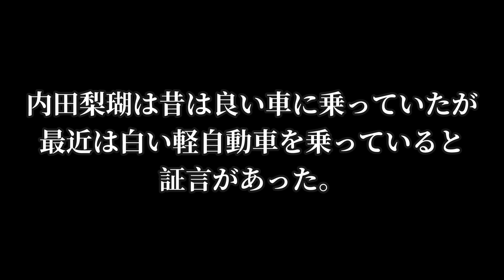【旭川神居古潭】内田梨瑚の押収された車か！？ 〜車種特定まで〜